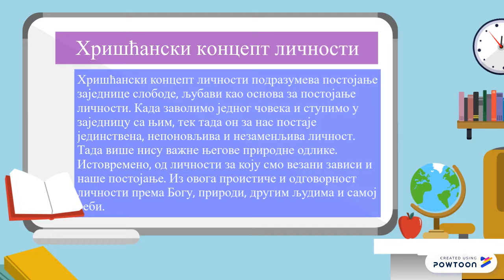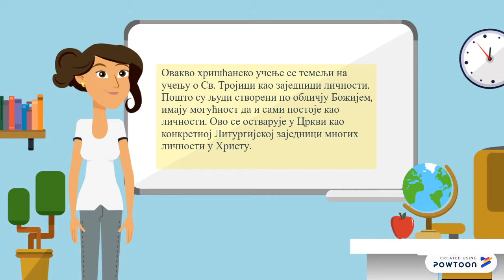LIČNOST I INDIVIDUA